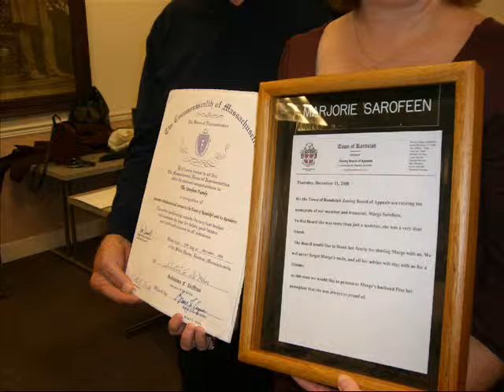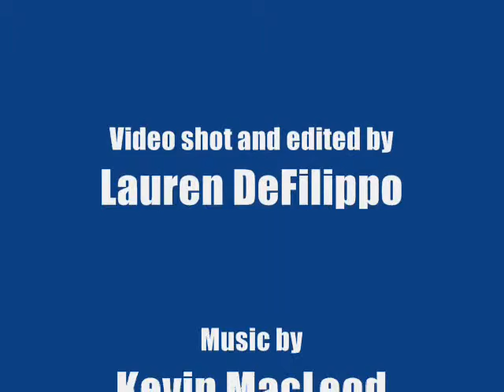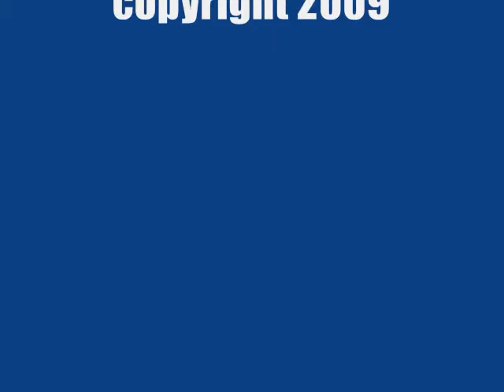Remembering Marjorie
The Randolph Zoning Board of Appeal retired the nameplate of former member Marjorie Sarofeen, who passed away last year.  The ceremony took place Dec. 11, 2008.